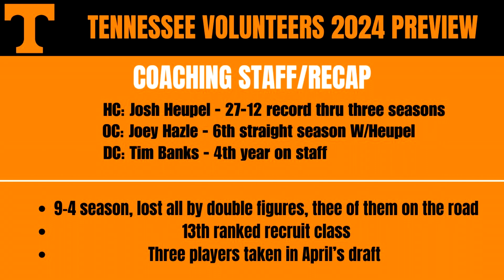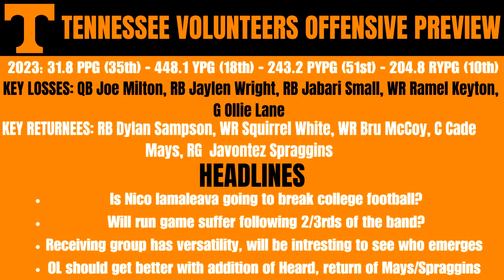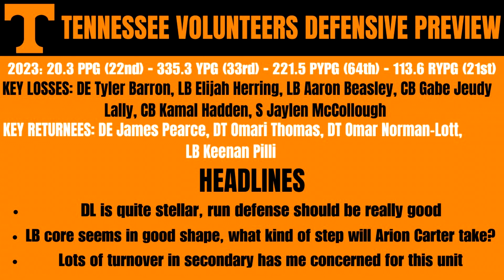Why The Tennessee Volunteers Can Win The SEC In 2024 | College Football Full Prediction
Dalton and Nick breakdown the Tennessee football team

0:01 - Staff
0:33 - Offense
11:56 - Defense
20:53 - Prediction